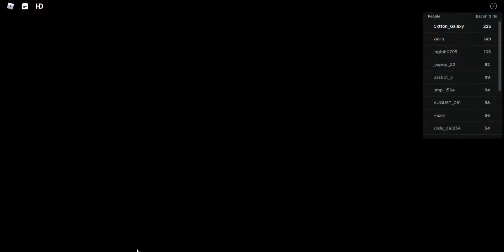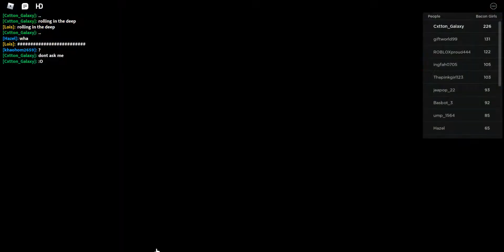HOW TO FIND THE PIRATE BACON,PRIDE BACON AND UPSIDE DOWN BACON GIRL IN FIND THE BACON!!